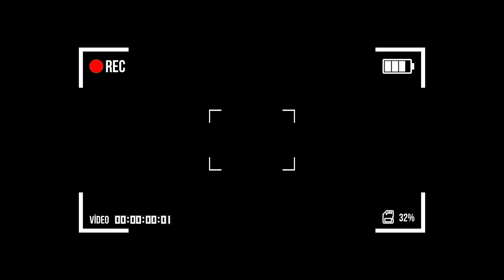মিনা আপুর হলুদ